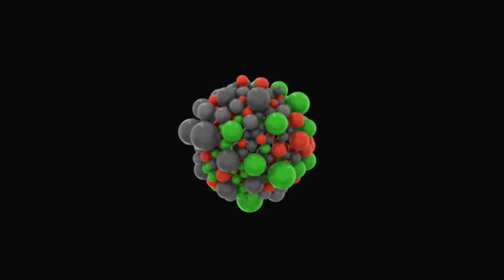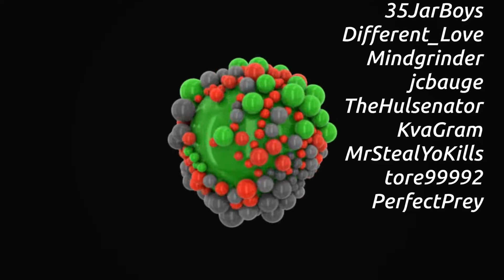KvaGram (59) The copper war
The copper war went hot!
You want to join our server?
Please use the application form here which also contains our server rules